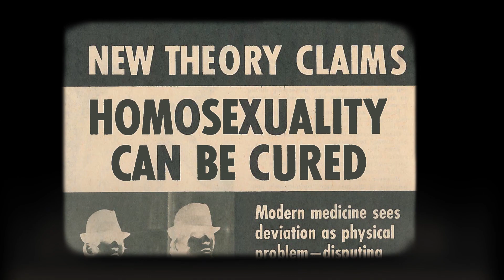What the Butler Saw - Rehearsal Trailer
Rehearsals are in full swing for our brand new Made at Curve production of What the Butler Saw. Take a sneak peek behind the scenes of rehearsals in this exclusive first glimpse of the show!

Join us for an evening of door-slamming, cross-dressing, trousers-down, anti-establishment, illicitly pleasurable comedy, intricately woven together in this ludicrously funny and riotous play.

To find out more about the show, or to book,